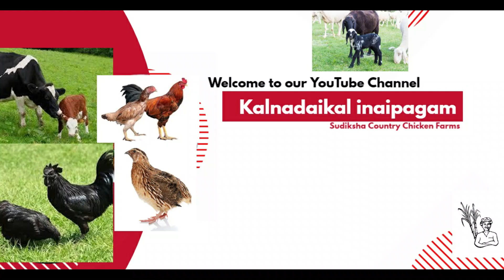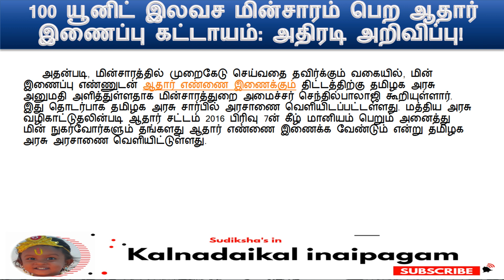100யூனிட் இலவச மின்சாரம் ஆதார் கட்டாயம் | Aadhaar link is mandatory to get 100unit free electricity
100 யூனிட் இலவச மின்சாரம் பெற ஆதார் இணைப்பு கட்டாயம் | Aadhaar link is mandatory to get 100 units free electricity

நன்றி வணக்கம் !!!
Kalnadaikal inaipagam